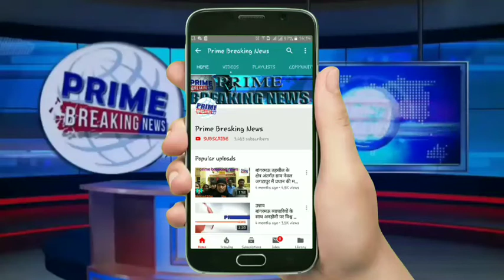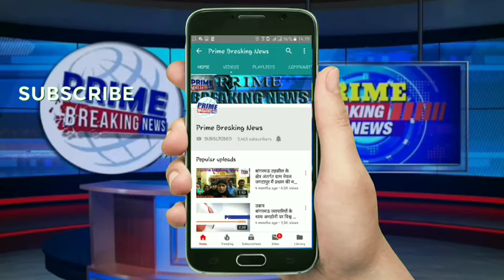हनुमान जयंती पर निकली वाहन रैली में भगवा के साथ लहराया तिरंगा